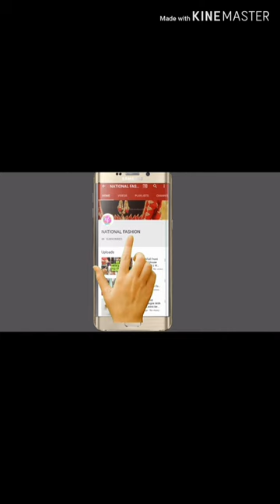20 Best Arabic Mehndi Design||Duphan Bridal Mehendi Design for hand||मेंहदी डिज़ाईन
20 Best Dulhan Mehndi Design||Bridal Mehendi Design for hand||mehendi||मेंहदी डिज़ाईन
20 Best Mehndi Design||Bridal Mehendi Design for hand||mehendi||मेंहदी डिज़ाईन

Full hand Mehndi Design||Bridal Mehndi Design for hand||mehendi||मेंहदी डिज़ाईन